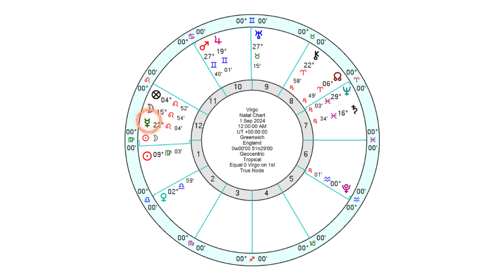Virgo Horoscope September 2024 -